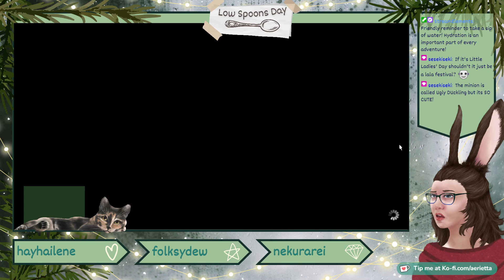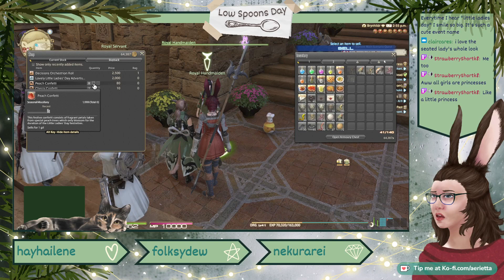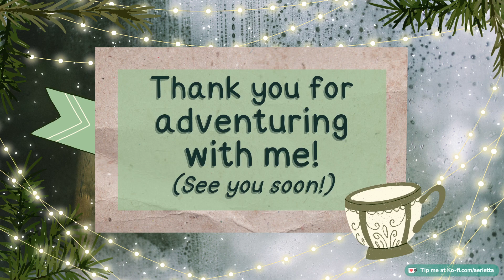Migraines Won't Stop Little Ladies Day - Needlessly Complicated XIV (Part 78)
A shorter stream where it just so happens that the game is ALSO telling me to take it easy when I have bad health. Mind your business, game.

((Please excuse the technical difficulties as we learn new streaming skills as we go!))

Aerietta streams live on Twitch Wednesdays and Fridays from 2:00pm to 4:00pm PST (with the occasional bonus stream)!